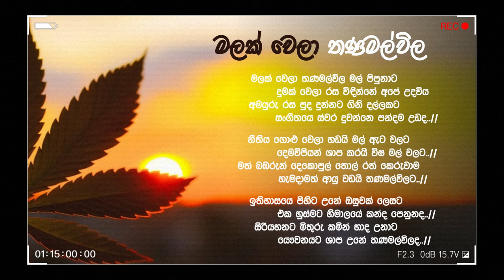මලක් වෙලා තණමල්විල මල් පිපුනාට.. ( Uthpala Priyadarshana )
මලක් වෙලා තණමල්විල මල් පිපුනාට..
( Uthpala Priyadarshana )

"Malak wela thanamalwila"' song sung by Uthpala Priyadarshana who is the hidden singer in sri lanka. Has beautiful calm voice and he released his only album "'Mathu Sansare". This song was include that album. Enjoy the song you all.

Song - Uthpala Priyadarshana
Lyrics - Uthpala Priyadarshana